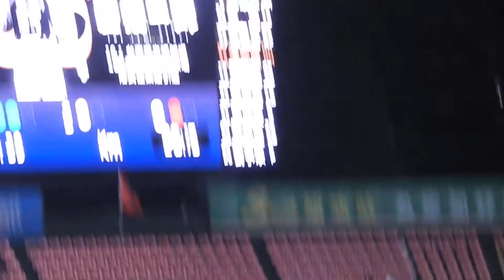2022.9.10 中職33 Take三振